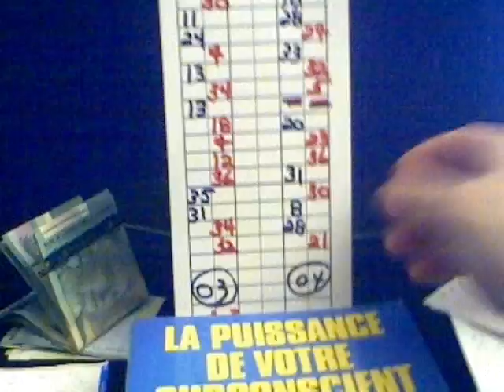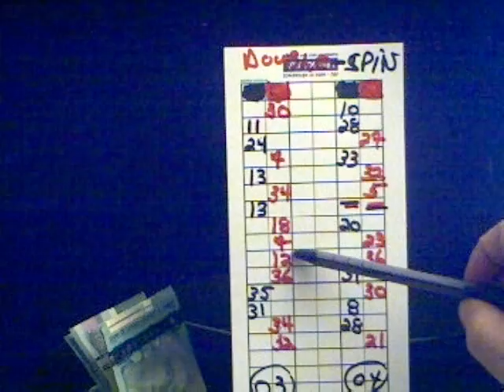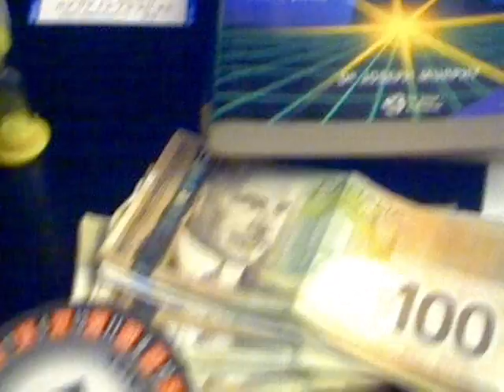Urubutriste ,présente Double-spin 03- A